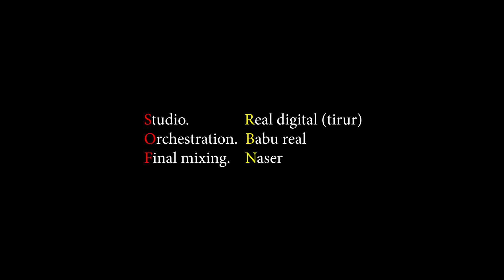ഓണപ്പാട്ട് 2023-ഏറ്റവും പുതിയ ഓണപ്പാട്ട് /തിരുവോണം /ഓണം /onam/ഓണത്തുമ്പി /onappatt/new onam song/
ഓണപ്പാട്ട്
ഓണപ്പാട്ട് 2023,
വരികൾ  സുധീഷ് തറാൽ
ഈണം. ഉദയരാജ് കെ പുരം
പാടിയത്. രഞ്ജിത്ത് കെ പുരം, അനുമിത
കോറസ്. ഉദയരാജ് കെ പുരം

ഓണ പാട്ടു മായ്
ഓണപൂവിറുക്കാൻ
മധുരമീ മലയാള മൊരുങ്ങി
മനസ്സിനുള്ളിൽ ഉത്സവമായ്
ഉത്സവമായ്
ഓണം വന്നു പോന്നോണം  വന്നു..